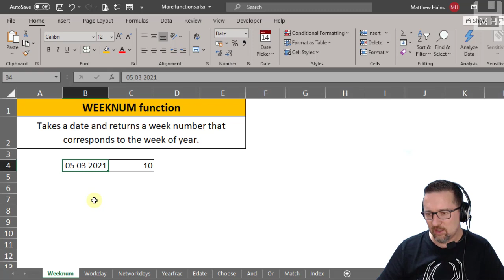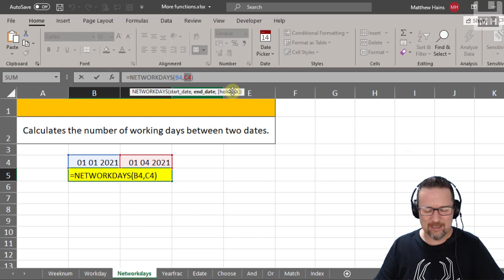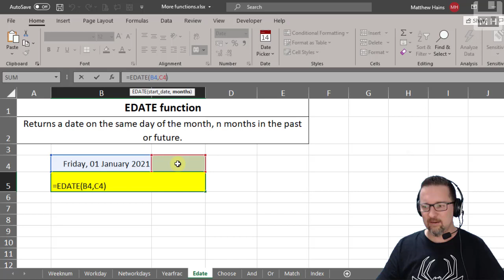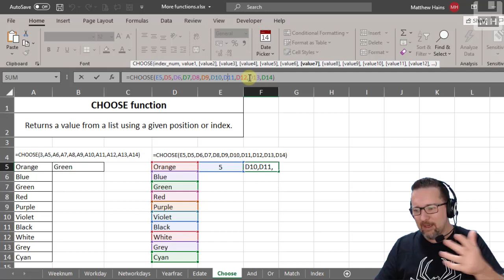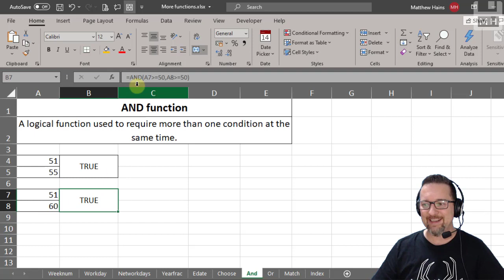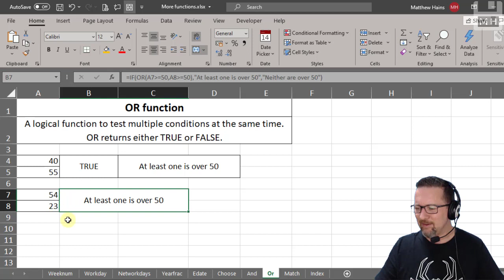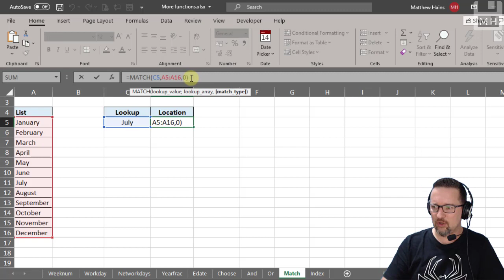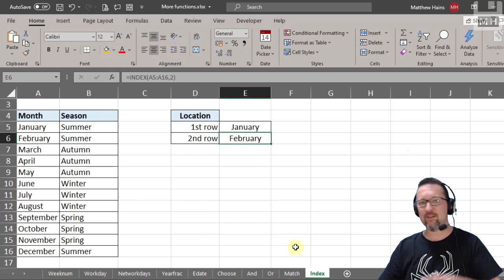Level 3 Excel Lesson 12: Various functions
Various functions:
WEEKNUM, WORKDAY, NETWORKDAYS, YEARFRAC, EDATE, CHOOSE, AND, OR, INDEX, MATCH